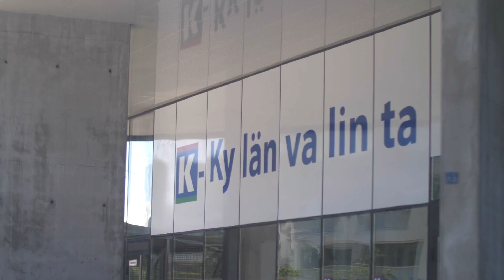Yo-kylä länsi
Yo-kylä on hyvä asumisvaihtoehto opiskelijalle mahtavan sijaintinsa ja monipuolisen asuntovalikoimansa vuoksi. Kohde sijaitsee lähellä kampusaluetta ja kaupungin keskustaa. Kylän länsipuolella on yksiöitä yhteiskeittiöllä tai pienellä keittonurkkauksella sekä kaksioita. Osassa kaksioita on oma pieni takapiha. Vaihto-opiskelijoille Yo-kylässä on tarjolla kalustettuja yhteiskeittiöllisiä 18m2 yksiöitä. Kohteessa on asukkaille myös useampi sauna sekä pesula ja asukastoimikunnan kautta varattavissa oleva kerhotila. Kohde sijaitsee hyvin lähellä kampusaluetta ja sen välittömästä läheisyydestä löytyvät myös TYS:n asukastoimisto, kauppa, Föli-pyöräasema ja kylpylähotelli Caribia sekä hyvät ulkoilumahdollisuudet.

The Student Village is a great choice for students, thanks to its excellent location and diverse selection of apartments. The housing location is near the campus and the city centre. On the west side of the village, there are studios with a shared kitchen or small corner kitchen, as well as two-room apartments. Some of the two-room apartments have their own small backyard. For exchange students, the Student Village offers furnished studios sized 18 square metres with a shared kitchen. The location also has multiple saunas an a laundry room for tenants. There is also a common room that can be booked through the Tenant Committee. The location is very close to the campus. The TYS Housing Office, a grocery shop, a Föli city bike station, spa hotel Caribia and great outdoor recreation opportunities are also located in the immediate vicinity of the housing location.

Read more about the housing location and apply for an apartment

Studentbyn är ett bra boendealternativ för studenter på grund av sitt fantastiska läge och mångsidiga bostadsutbud. Objektet är beläget nära campus och stadens centrum. Väster om byn finns ettor med delat kök eller liten kokvrå samt trårummare. En del av bostäderna har en egen liten bakgård. För utbytesstudenter erbjuder Studentbyn 18m2 stora möblerade ettor med delat kök. Objektet tillhandahåller för sina hyresgäster även flera bastur samt en tvättstuga och ett klubbrum som kan bokas via hyresgästkommittén. Objektet är beläget mycket nära campus-området och i dess omedelbara närhet finns även TYS bostadsbyrå, en affär, Föli-cykelstationen och spahotellet Caribia samt goda möjligheter till utomhusaktiviteter.